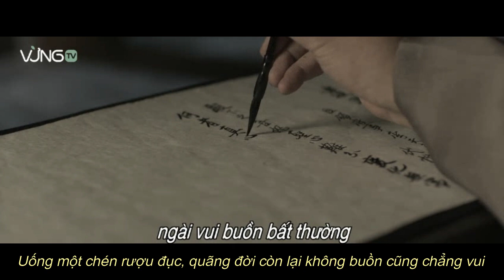(Vietsub) Một khúc tương tư- Bán Dương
Ngày hè rảnh tay làm vid sương sương nên chất lượng có phần chưa tốt